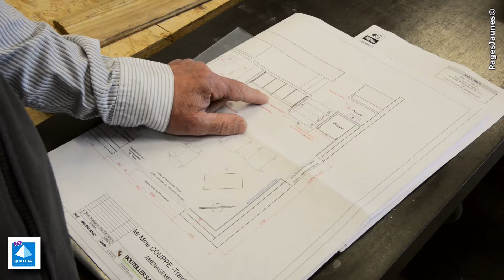Menuiserie à Exireuil. Menuiserie BRAULT.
La Menuiserie BRAULT à Exireuil dans les Deux-sèvres (79)effectue depuis 35 ans la rénovation, la fabrication et la pose de menuiseries sur mesure.
Une équipe de 5 personnes s'applique à la réalisation de vos projets, que ce soit portes, fenêtres, isolation, parquets et escaliers. Nous pouvons également vous proposer une étude d'agencement de votre maison. Nous installons tous types de menuiseries, de différents matériaux telle que le PVC, l'aluminium, le composite, le mixte Bois/Aluminium et fabriquons des ouvrages de qualités. Nous élaborons vos projets en accord avec vos besoins tout en vous conseillant par notre professionnalisme.

Pour nous contacter :

Menuiserie BRAULT
Tél : 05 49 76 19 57
5, route Clavé 79400 EXIREUIL